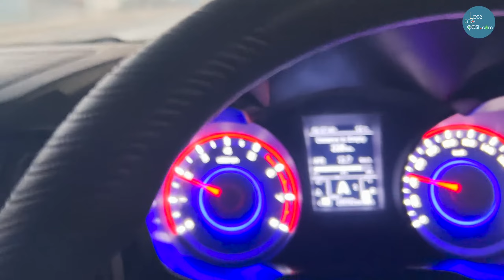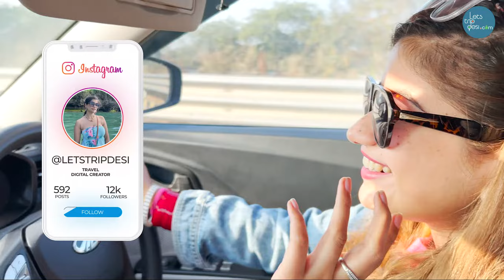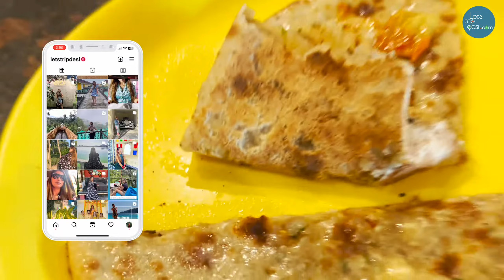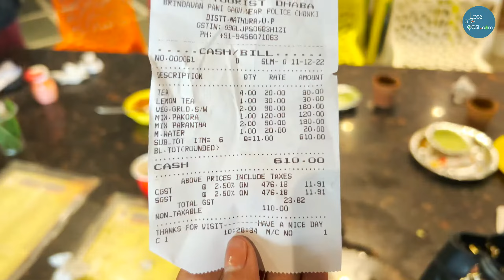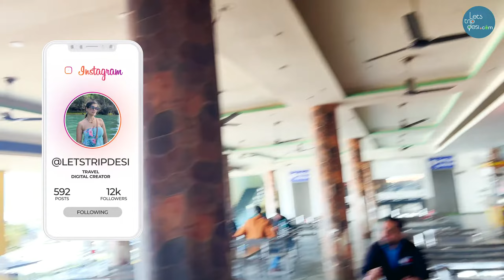My First Road Trip to Vrindavan - Driving Solo for the First Time!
This video is all about my first road trip to Vrindavan, India. I drove solo for the first time ever and I absolutely loved it! From the beautiful scenery to the amazing culture, I had a great time exploring this holy city.

I started my road trip from Delhi, and the drive was awesome. I stopped by Shiva Dhaba, a popular place for breakfast when on a Vrindavan road trip. The food was delicious and the atmosphere was amazing. After that, I checked out some of the famous temples in the city and enjoyed the peaceful atmosphere.

I also got to experience the vibrant culture of Vrindavan, from the traditional clothes to the folk music. It was a great experience, and I recommend this place to anyone who wants to get away from the hustle and bustle of the city.

This video is my attempt to capture some of the most magical moments of my first road trip to Vrindavan. I hope you enjoy it as much as I did!

If you're planning on taking a road trip to Vrindavan, don't miss out on Shiva Dhaba, the best place for breakfast when on a Vrindavan road trip. And don't forget to explore the holy temples and take in the vibrant culture of the city.